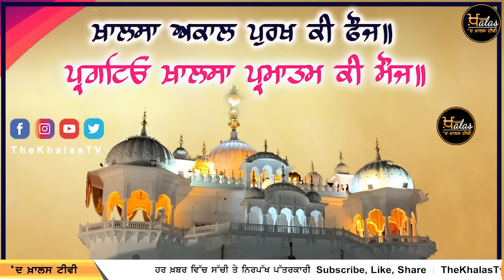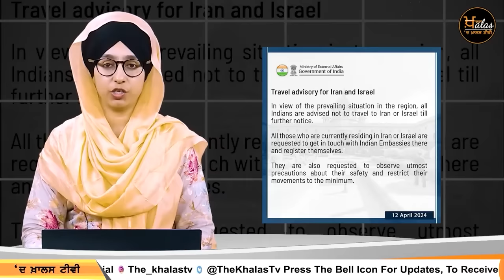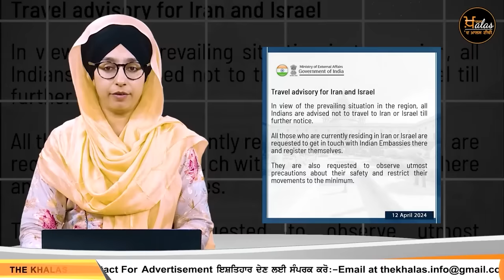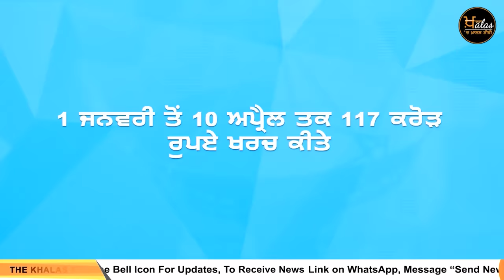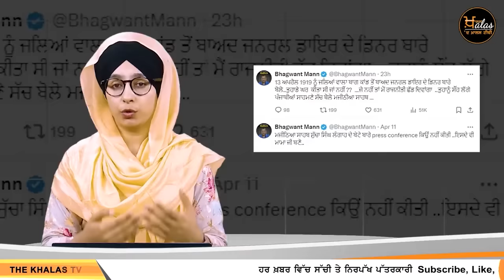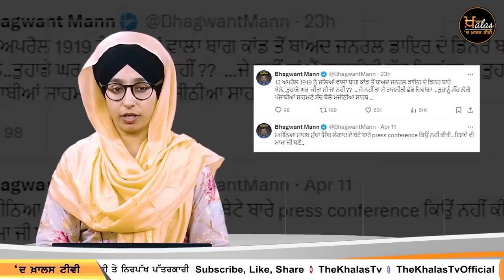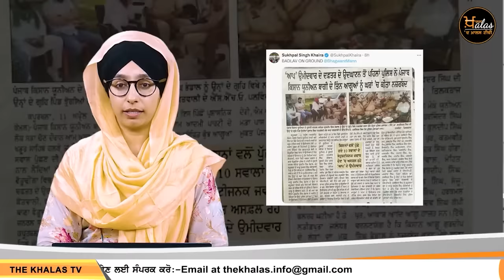Big News of Punjab | Harsharan Kaur | Punjabi News | 13 April 2024 | THE KHALAS TV